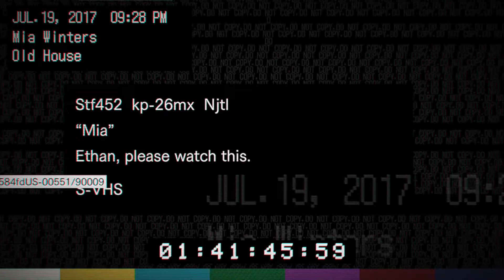RE7 pt.2-FAMILY DINNER-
It's dinner time with our favorite family. And Sonic searches around the Bakers house.